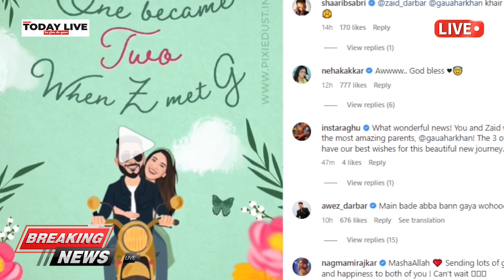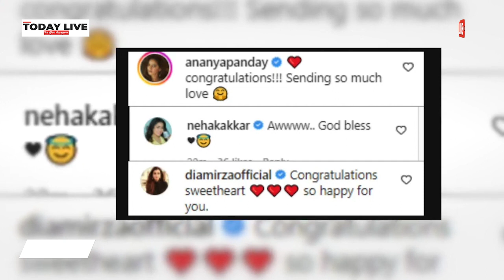Gauhar Khan मां बनने वाली हैं ,शादी की दूसरी सालगिरह से पहले एक्ट्रेस ने सुनाई खुशखबरी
जी हां , बिग बॉस 7 की विनर गौहर खान के घर जल्द ही नन्हा मेहमान आने वाला है। गौहर खान और उनके पति जैद दरबार जल्द ही पेरेंट्स बनने वाले हैं। इस बात की जानकारी खउद गौहर खान ने अपने सोशल मीडिया के जरिए एक प्यारा सा वीडियो शेयर कर के दी है। दिलचस्प बात ये है कि ये गुड न्यूज कपल की दूसरी शादी की सालगिरह से ठीक पांच दिन पहले आई है।